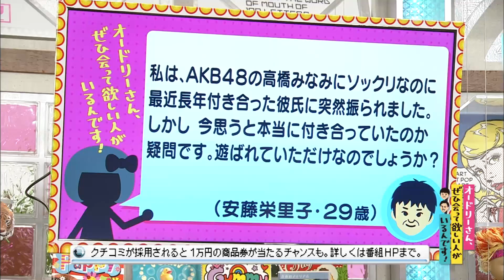AKB48高橋みなみそっくり(オードリーさん、ぜひ会って欲しい人がいるんです!)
【クチコミ】
私は、AKB48の高橋みなみにソックリなのに最近長年付き合った彼氏に突然振られました。
しかし今思うと本当に付き合っていたのか疑問です。遊ばれていただけなのでしょうか？
投稿者：（安藤栄里子・29歳）
◎本編まるごとは、Huluで配信中！